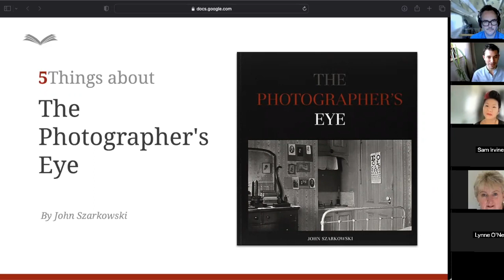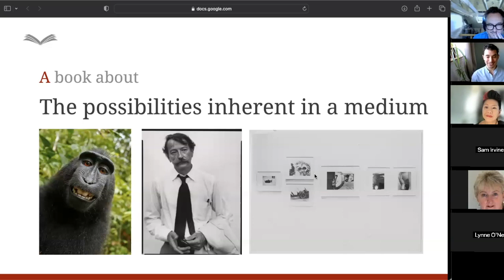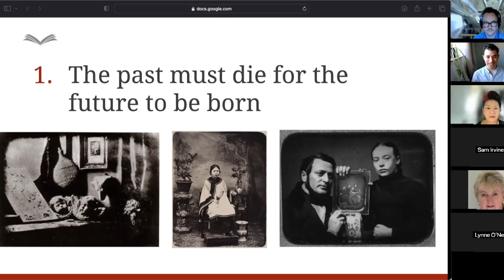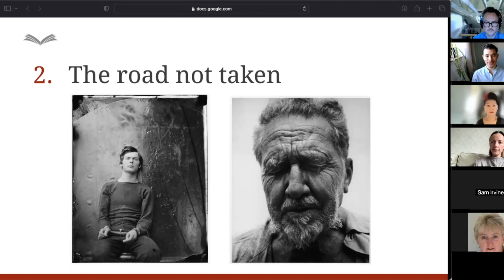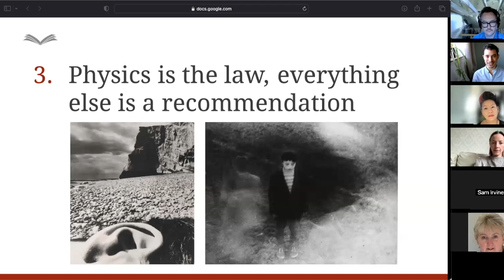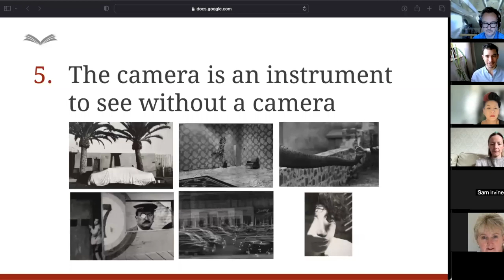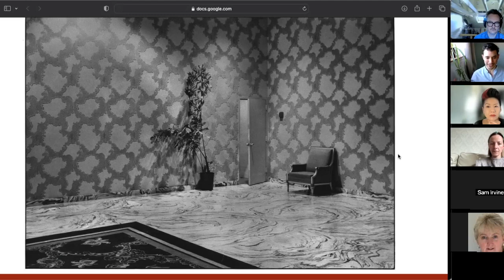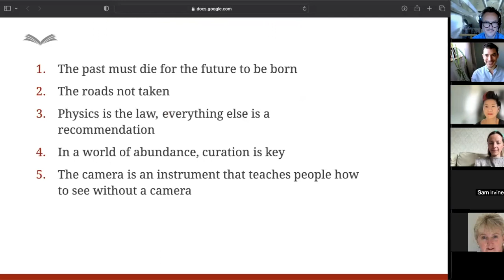Photographer's Eye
Neil Scott's 5Things on The Photographer's Eye, by John Szarkowski